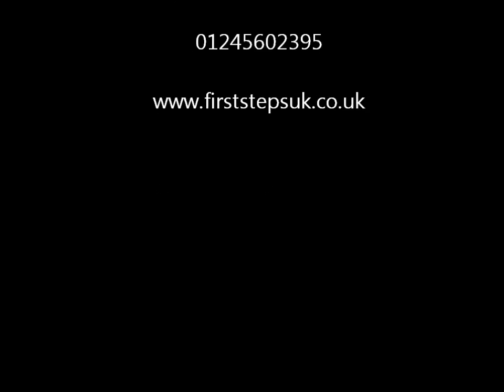Waltz & American Smooth Taster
Half hour classes of what we teach at the studio.